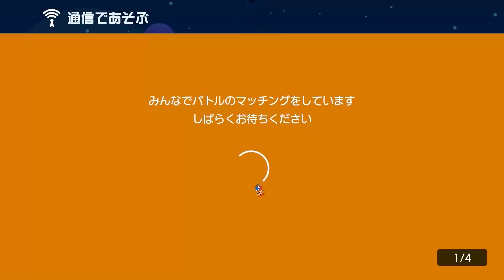すいません。無敵使いました【マリオメーカー2】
「白銀の小舟」